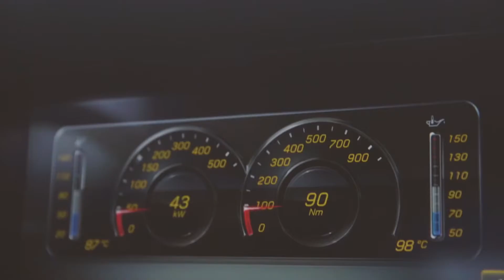Mercedes AMG Winter Sporting – Pure adrenaline op ijs en sneeuw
Als de eerste sneeuwvlokken vallen en de meren worden omgetoverd tot perfecte ijs parcours, is het eindelijk weer tijd voor onze exclusieve Mercedes-AMG Winter Sporting highlights. Beleef in kleine groepen wat Mercedes-AMG Winter Sporting te bieden heeft, op sneeuwcircuits gebaseerd op wereldberoemde circuits: drift voor het adembenemende panorama van het Noord-Zweedse Lapland rond Arjeplog met hooggekwalificeerde instructeurs en een Mercedes-AMG vloot bestaande uit Mercedes-AMG E 63 S 4MATIC+, Mercedes-AMG C 63 S Coupé, Mercedes-AMG GT S en Mercedes-AMG GT 63 S 4MATIC.